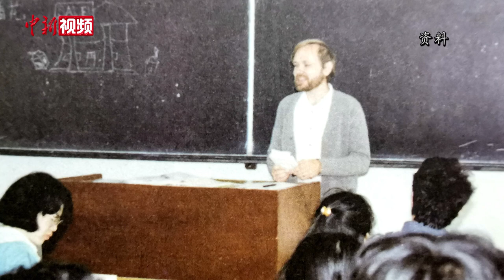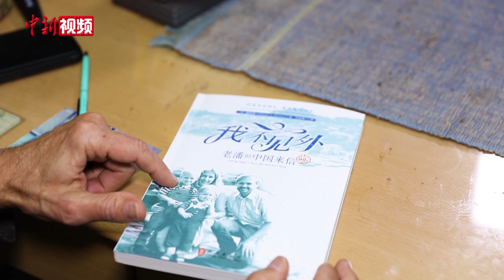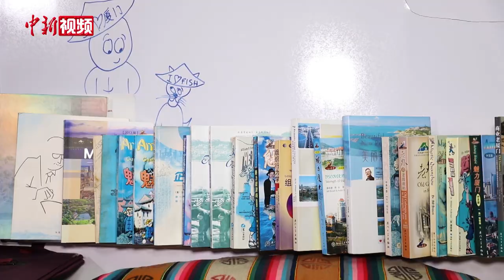“洋”教授潘维廉33年“东游记” 自驾环游中国20万公里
一首《福建如你》道出了福建首位持绿卡的外国人和外籍永久居民、厦门大学教授潘维廉与中国的缘分。自1988年辞去美国第一证劵公司副总裁职务，举家定居厦门33年来，潘维廉把人生最宝贵的时光献给中国教育事业，也见证了中国改革开放的历史进程。